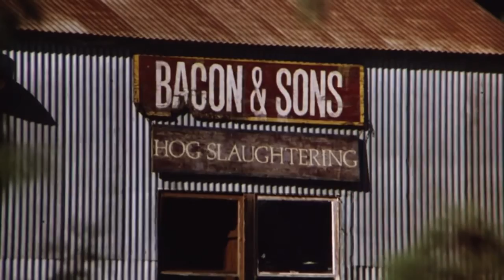Slaughterhouse 1987 BUDDY HAS AN AXE TO GRIND! Crazy family hill billy SLASHER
Some old wacky guy loses his farm. He just so happens to have a derranged son named buddy who kills people for fun. The son carries a big AXE mallet, it's a pretty weird movie. And it takes place in a suburb of San Diego called lakeside. Vinager syndrome just put this out in BLU and it looks amazing. *fun fact* The street the film was shot on slaghterhouse Drive is actually in Lakeside cailfornia with a slight variation in name.